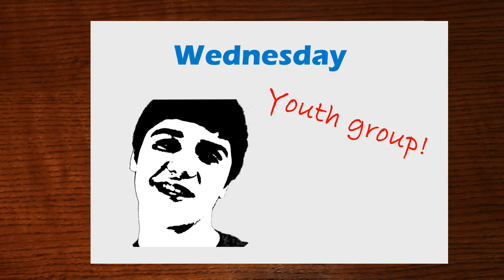Rebecca Black - Friday Parody (OFFICIAL Wednesday VIDEO) Truma Videos Christian Comedy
Our parody of the Rebecca Black song "Friday."  Hope you enjoy it almost as much as the original song! ;-)